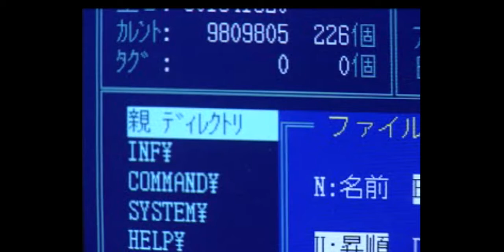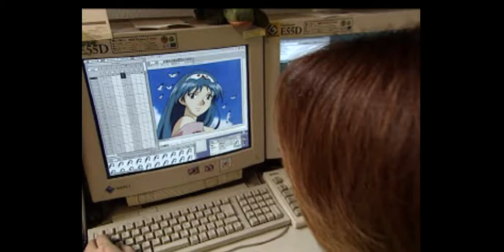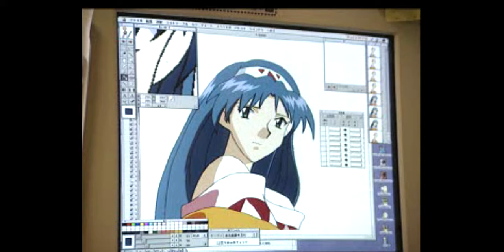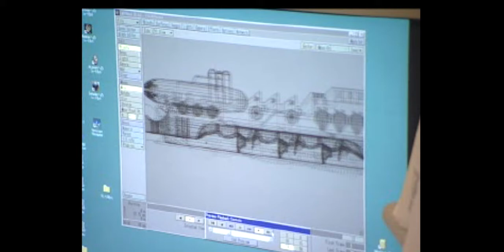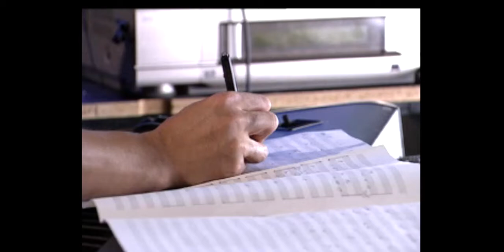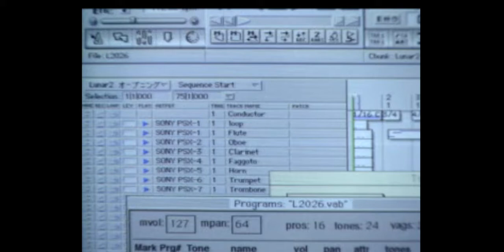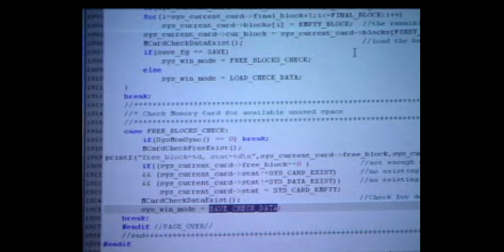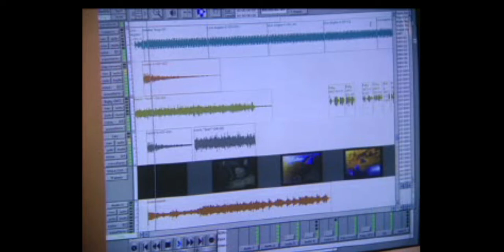Lunar 2 Eternal Blue Complete The Making of